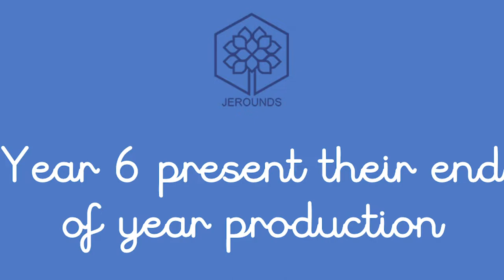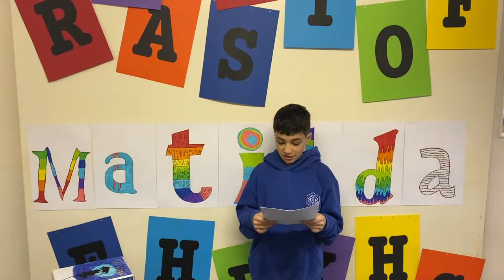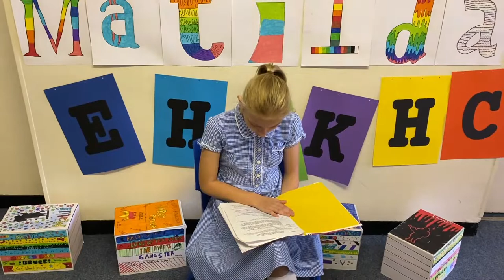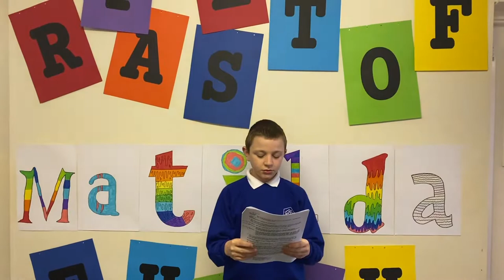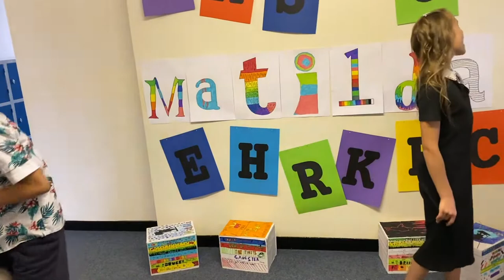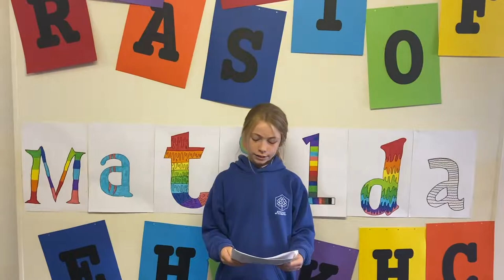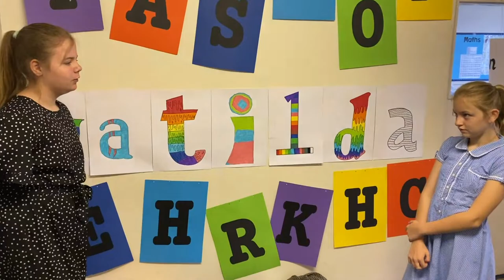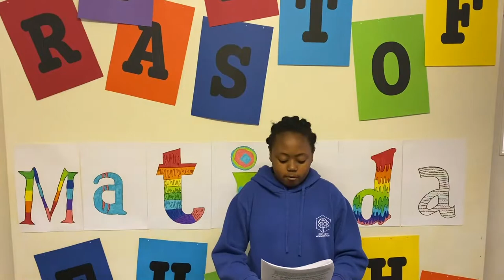Year 6 Production 2020